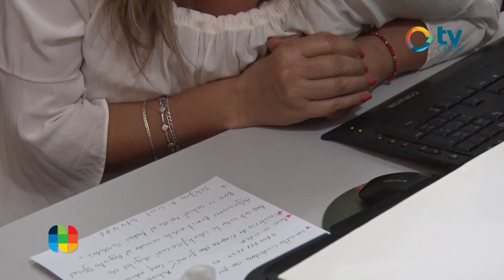Mirta Salas - Registro Civil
IDENTIDAD AMPLIADA

Luego de presentado el nuevo Documento Nacional de Identidad que incluye una
actualización que incorpora la plataforma bicontinental al mapa del territorio
nacional. Visitamos el registro civil de Justiniano Posse para conocer los
detalles de esta serie de cambios que también incluye la incorporación al formato
digital.